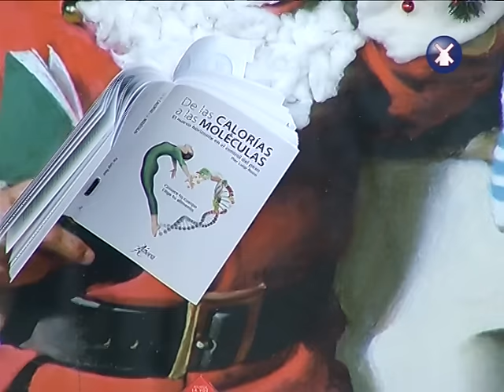FARMACIA MANTEROLA GANADORA